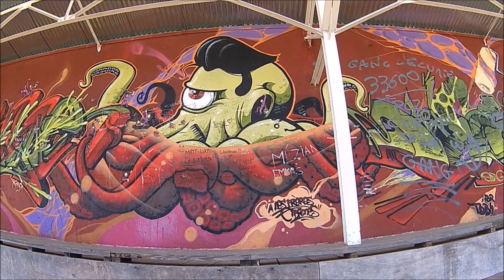BORDEAUX ET CUB street art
Bordeaux CUB Gironde street art graffiti  urbex montage video